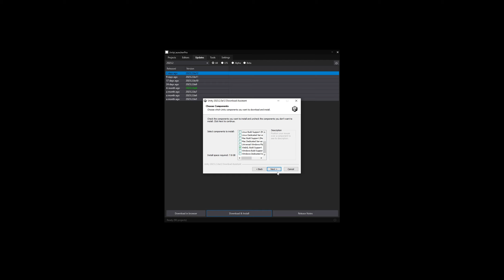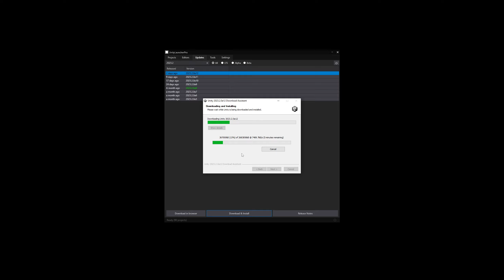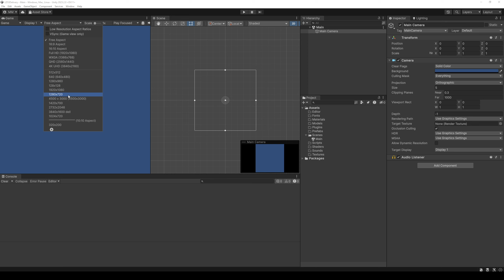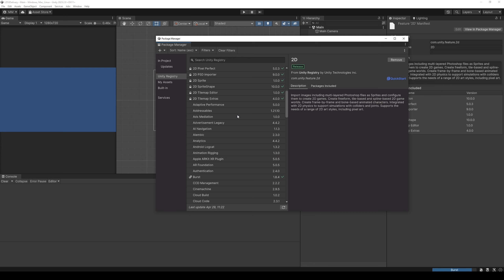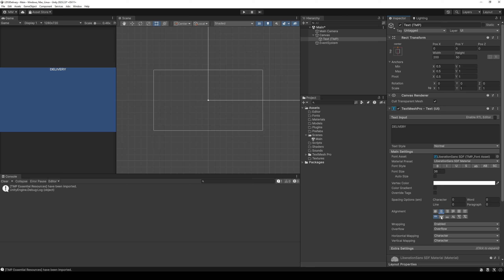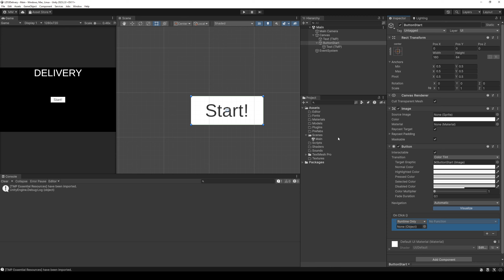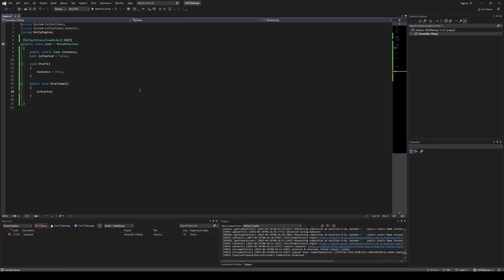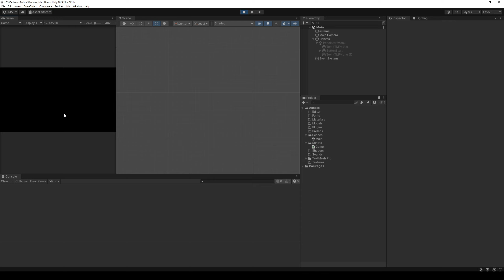LudumDare#53: Project Setup (1/6)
Install latest alpha, setup project, going with 2D now.. no idea about the game yet.